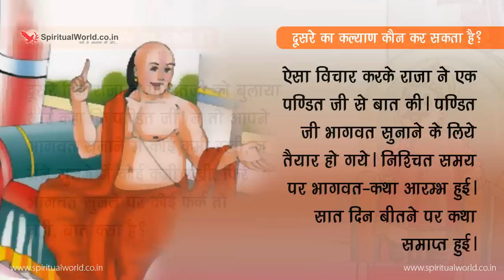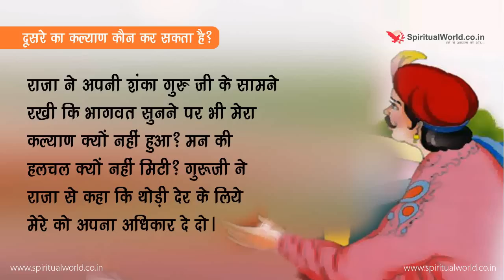Moral story 185- Dusre ka kalyan kaun kar sakta hai? | Hindi Short Moral Story (Spiritual TV)